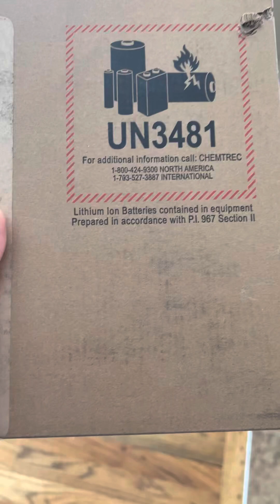Her reaction is priceless